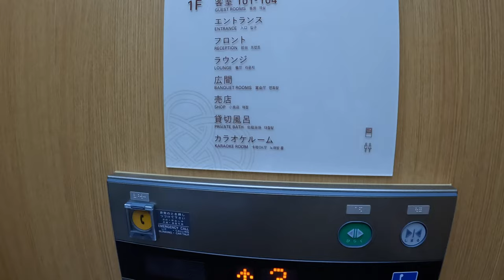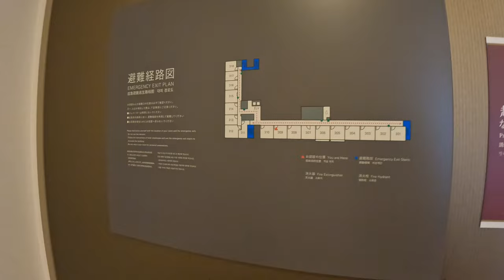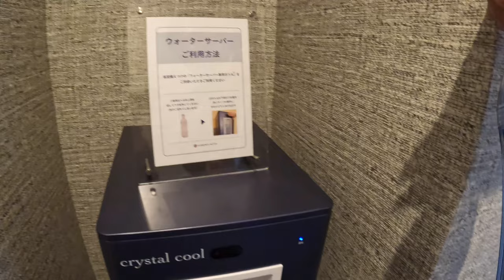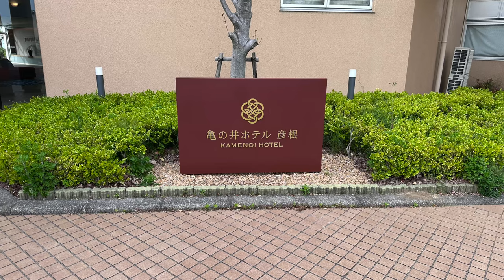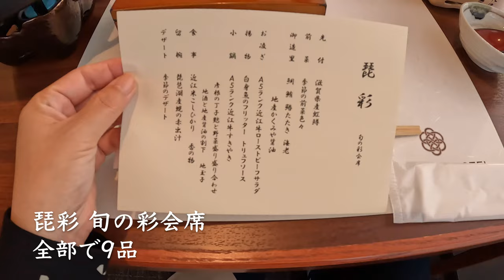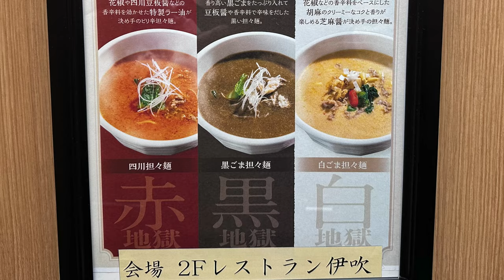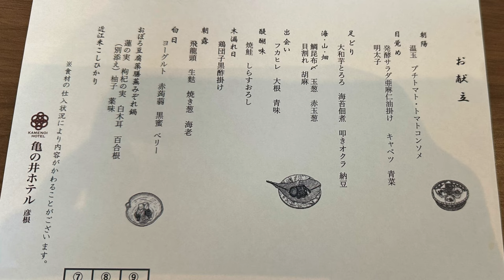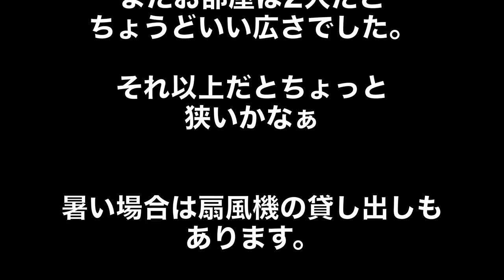【亀の井ホテル彦根】近江牛のすき焼きに舌鼓！虹鱒も美味しい♪お部屋は琵琶湖を一望できるビューバスフォース！リニューアル済み！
滋賀県にある亀の井ホテル彦根に宿泊しました。
お部屋はリニューアルされていてとっても綺麗でした。
またビューバスからは琵琶湖を一望でき朝風呂に最適。
6Fの展望風呂は単純温泉で、見晴らしも良いです。
夕食が特に美味しかったなぁ〜。

●楽曲
DOVA -SYNDROME
●効果音
効果音ラボ